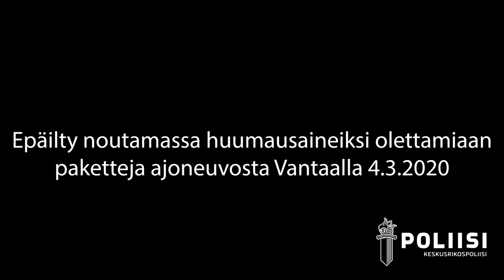Kansainvälinen Helvetin enkeleihin kohdistunut esitutkinta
Poliisi takavarikoi Alankomaissa kymmeniä kiloja amfetamiinia pysäytettyään henkilöauton lähellä Alankomaiden ja Saksan rajaa. Takavarikon jälkeen viranomaiset korvasivat amfetamiinin muulla aineella. Videolla epäilty on vastaanottamassa huumausaineiksi olettamiaan paketteja henkilöautosta Vantaalla 4.3.2020.